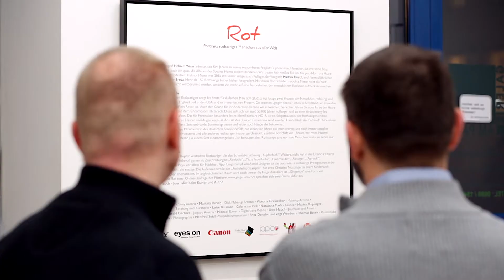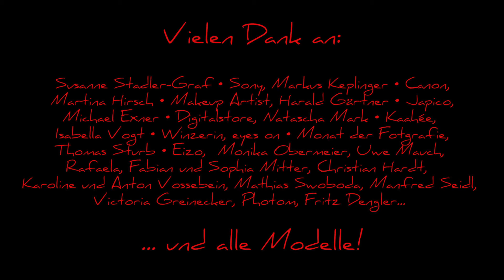ROT • Portraits rothaariger Menschen aus aller Welt • Ausstellung in Wien • 2016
Helmut Mitter hat zu seiner Ausstellungseröffnung geladen und rund 120 Interessierte sind gekommen. Nach einer Eröffnungsrede von Monika Obermeier und Helmut Mitter und dem Lesen eines Essays von Uwe Mauch hatte man die Gelegenheit die über 50 großformatige Portraits von "Redhead" in Ruhe bei einem Glas Wein zu betrachten. Galerie am Park • 8. November 2016